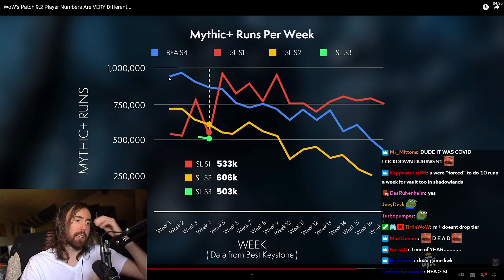WoW is actually dead..